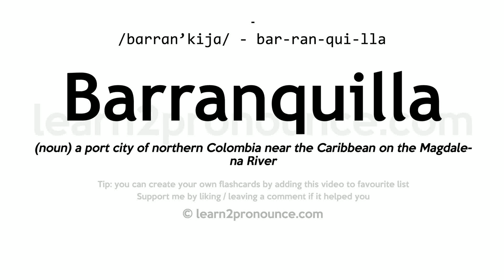Pronunciation of Barranquilla | Definition of Barranquilla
Barranquilla pronunciation | How to pronounce Barranquilla in English?
/bɑːrrɑːn`kiːjɑː/
Meaning of Barranquilla | What is Barranquilla?
(noun) a port city of northern Colombia near the Caribbean on the Magdalena River
What is Barranquilla | Barranquilla meaning and definition?